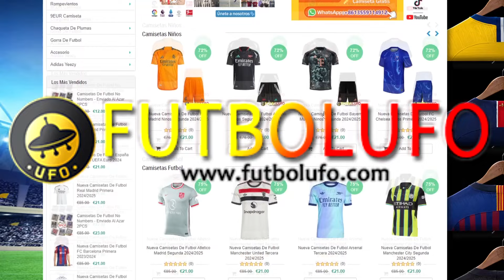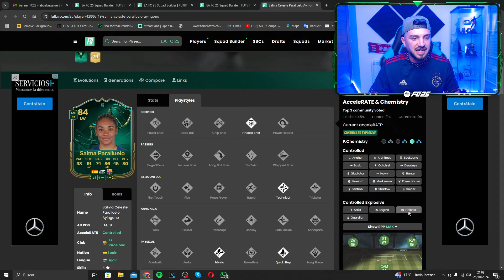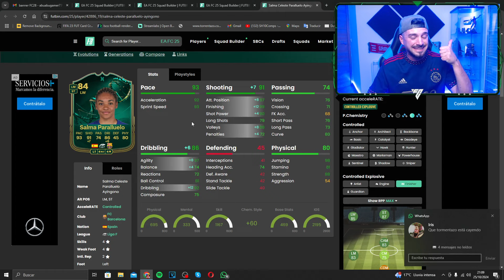EL EQUIPO INVENCIBLE en EA FC 25 !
Código: ABU10 para un 10% en tarjetas PSN, Xbox, Steam y Amazon

👕COMPRA de +49€ 👉🏻 1 CAMISETA DE REGALO
👕COMPRA de +89€ 👉🏻 2 CAMISETAS DE REGALO + ENVÍO GRATIS
👕COMPRA de +138€ 👉🏻 3 CAMISETAS DE REGALO + ENVÍO GRATIS
👕COMPRA de +179€ 👉🏻 4 CAMISETAS DE REGALO + ENVÍO GRATIS

👉🏻En la parte inferior de la página de pago, caja de cometario, escribe la talla de la camiseta gratis que desea y pega su enlace.

📆 OFERTA DISPONIBLE TODO EL MES 📆